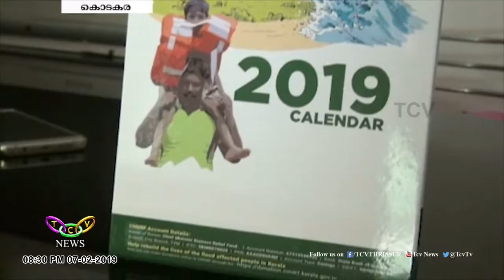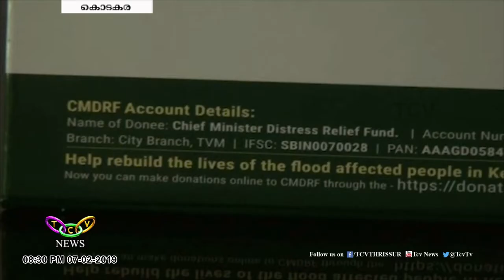പ്രളയപുനഃസൃഷ്ടിക്ക് സഹായവുമായി പ്രവാസിമലയാളികള്‍ | T.C.V. Kodakara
പ്രളയക്കെടുതികളില്‍ തകര്‍ന്നടിഞ്ഞ കേരളത്തിന്റെ പുനഃസൃഷ്ടിക്കായി പ്രവാസിമലയാളികള്‍  തങ്ങള്‍ക്കാവും വിധം സഹായം നീട്ടുന്നു. മുംബൈയിലെ സാംസ്‌കാരിക പ്രവര്‍ത്തകനായ ജെ.പി.എന്ന പി.എ.ജയപ്രകാശ് പ്രളയകാലത്തെ ചിത്രങ്ങള്‍ ഉള്‍ച്ചേര്‍ത്തുകൊണ്ടുള്ള ടേബിള്‍ കലണ്ടര്‍ തയ്യാറാക്കിയാണ് കേരളത്തിന്റെ അതിജീവനപ്രവര്‍ത്തനങ്ങളില്‍ കണ്ണിചേര്‍ന്നത്.